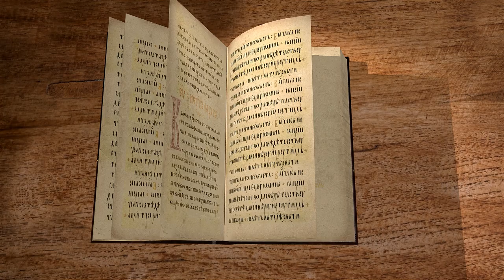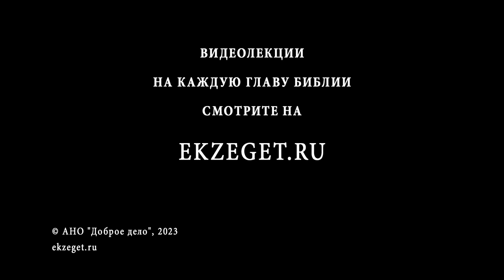Книга Товита. Глава 12 "Рафаил открывает себя Товиту и Товии" Дмитрий Георгиевич Добыкин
Команда Экзегет.

🔸  Щедрая благодарность Рафаилу
🔸  Наставление. Прославление Бога
🔸  Исполнение закона. Вера в истинного Бога
🔸  Молитва. Пост. Добрые дела
🔸  Вера. Милосердие
🔸  Рафаил открывает себя Товиту и Товии
🔸  Благоговение перед Ангелом
🔸  Свидетельство о явлении Ангела